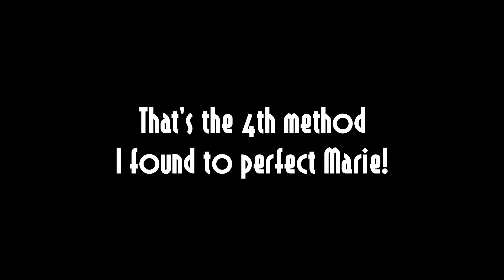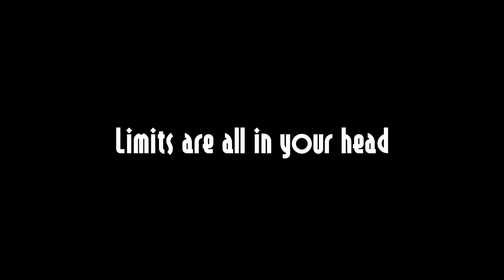[MUTED] Perfecting Marie #4 : 3rd Phase Skip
If this video got de-muted, please comment to let me know.

I'm digging a bit too deep into Marie tech...

I feel like the result is a bit underwhelming and obscure compared to the amount of work needed to pull this tech out, so here is a link to the complete explanation of what just happened on your screen :

I'm still not done with Marie, I have some ideas to keep it going, but I would love to see other people try it out. I feel lonely...

(I'm still amazed at how well it fits the video)